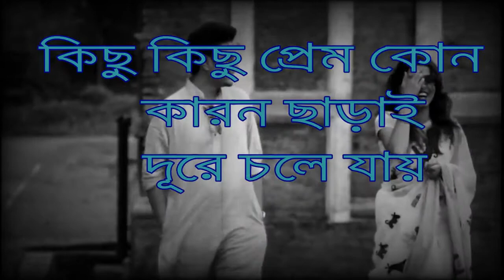Ami ki tomay khub birokto korchi new male version violin cover Dristikone Pritzz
Ami ki tomay khub birokto korchi
by pritzz..presenting a male version sad violine version cover song.

Voice: Pritzz(Pritam)
Acting :Pritzz and Taniya Tar
camera: Ritam Shil
music arrannger:Pritzz
mixing & mastaring :Pritzz
video editing: Pritzz
recorded at: Pritzz entertainment studio

 Song: Lokkhiti
Music Director:Anupam Roy
Lyrics: Anupam Roy
Singer: Paloma Majumder
Movie : Drishtikone
Label : Surinder Films

Lyrics

Ami ki tomaikhub birokto korchi,
Bole dite paro ta amai,...
Hoito amar kono proyojon nei,...
Keno lege thaki ekta konai,...
Tumi bole dite paro ta amai,...
Chithi likhbo na ei thikanai,...
Amar o to mon vange,..
Chokhe jol ashe aar,...
oviman amar o to hoi,...
Jodi ei mutho vora siuli ful,..
Jodi oi khule rakha kaaner dul,..
Lokkhiti ekbar ghar nere,...
Sonmoti dao ami jai chere,..